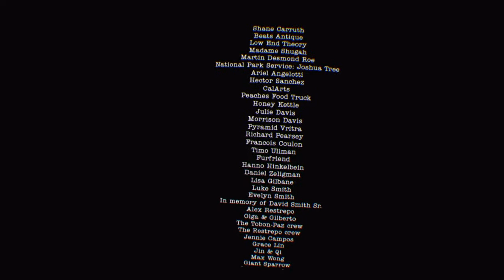PSVR Horror Part 7 - The End - Here They Lie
The final part of my playthrough of Here They Lie on PlayStation VR.